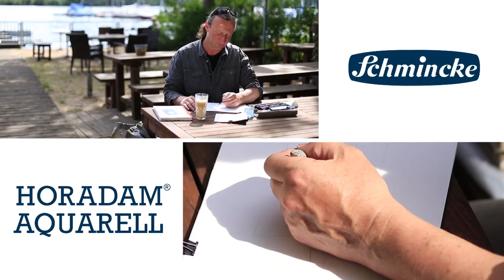Schmincke Tutorial mit Jens Hübner: Skizzen colorieren mit HORADAM® AQUARELL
Ein Tag mit dem Berliner Künstler Jens Hübner - bekannt vor allem für seine Reiseaquarelle und Urban Sketching. Schmincke war mit ihm am Unterbacher See in Düsseldorf. Dort zeigt er uns, wie er  Bleistift-Skizzen nachträglich mit Schmincke HORADAM® Aquarellfarben coloriert.

Vielen Spaß beim Anschauen!